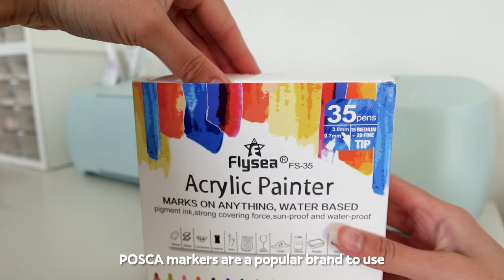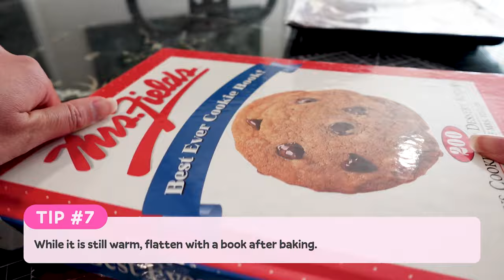how I make keychains and pins with shrink plastic + tips for beginners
Missed last week’s upload because I wasn’t feeling well but I’m back! Here is a tutorial on how I made keychains and pins using shrink plastic. It was my first time using shrink plastic but I learned a lot along the way and will share some tips for beginners. Enjoy~

Shrink Plastic
Acrylic Paint Markers
UV Resin
UV Lamp
Jewelry Pliers

00:00 Intro
0:14 Materials
0:39 Planning Your Design
1:07 Coloring
3:01 Cutting
4:00 Baking
4:40 UV Resin
5:45 Transform to Keychains and Pins
7:00 Final Reveal

Castle (Prod. by Lukrembo) |  • lukrembo - castle...
Butter (Prod. by Lukrembo) |  • lukrembo - butter…
[ᴅᴀɴɪ.ʜᴢ] NewJeans (뉴진스) - Attention (ver.lo-fi)
Daystar - Sunset |  • ✨샛별 - Sunset✨(Roy...
Daystar - Love me! |  • ✨샛별 - Love me!✨(R…
Daystar - Odd, isn’t it? |  • ✨샛별 - Odd, isn’t ...